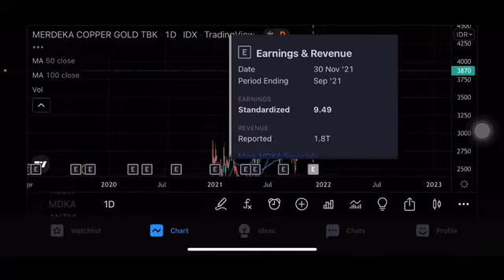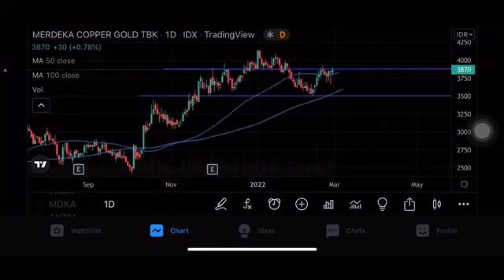PREDIKSI SAHAM MDKA | TREND SAHAM MDKA | ANALISA SAHAM MDKA HARI INI